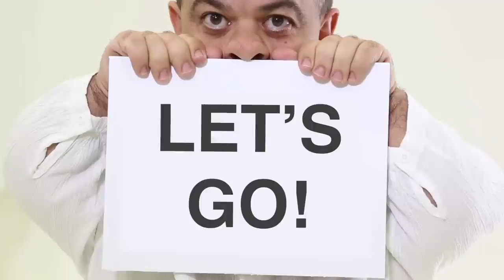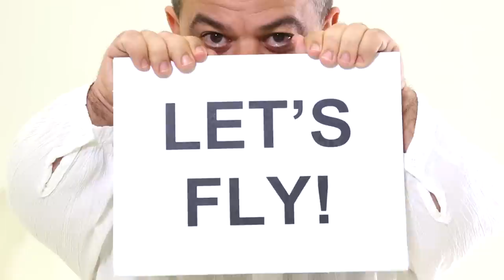Louis Prima Jr - Go Let's Go (Lyric Video)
Official lyrics video for Louis Prima Jr and the Witnesses' "Go Let's Go" from 'BLOW'

Produced & Edited By: Seth Yudof
Lyric Editing By: John Rotellini